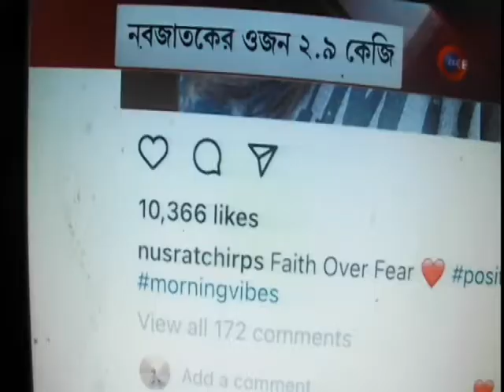Nusrat Jahan & Son. dharittree24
বৃ Nusrat Jahan & Son. dharittree24
হস্পতিবার পুত্রসন্তানের জন্ম দিয়েছেন অভিনেত্রী-সাংসদ নুসরত জাহান । কলকাতার এক বেসরকারি হাসপাতালে পুত্র সন্তানের জন্ম দেন অভিনেত্রী। বিগত কয়েক মাস ধরে যে জল্পনা চলছিল তাতে যবনিকা পড়েছে অবশেষে। নুসরত হাসপাতালে ভর্তি হওয়ার পর থেকে ছায়াসঙ্গী ছিলেন যশ। ওটিতেও নুসরতের পাশে থেকেছেন তিনি। বিবৃতি দিয়ে জানিয়েছেন, ' সি সেকশনের পর মা ও সন্তান দুজনেই সুস্থ রয়েছেন, তাঁরা ভালো আছেন।'সোশ্যাল মিডিয়ায় শুভেচ্ছার বন্যা তো রয়েইছে। পাশাপাশি কৌতুহল ছেলের কী নাম রাখলেন নুসরত! সদ্যোজাতর নাম ও ছবি দেখার ইচ্ছা প্রকাশ করেছেন অনেকেই। তবে সূত্রের খবর, Y’ দিয়েই ছেলের নাম রেখেছেন সাংসদ। নুসরত জাহানের পুত্র সন্তানের নাম ঈশান ।

Actress-MP Nusrat Jahan gave birth to a son on Saturday. The actress gave birth to a son at a private hospital in Kolkata. The veil has finally fallen on the speculation that has been going on for the past few months. Yash has been a shadow companion since he was admitted to Nusrat Hospital. He has been by Nusrat's side in that too. The statement said, "After the C-section, both the mother and the child are healthy, they are fine." There is a flood of good wishes on social media. Curiosity as well

Thanks